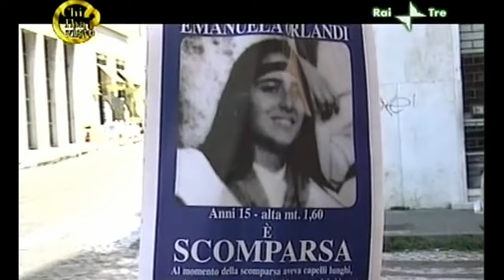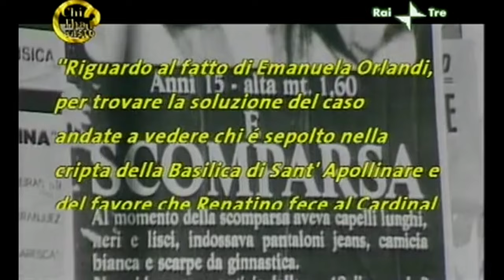Emanuela Orlandi: lo scantinato di via Pignatelli, il cassiere della Banda, la voce di Mario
00:00 Lo scantinato di via Pignatelli
04:39 Il giorno della scomparsa e il vigile Sambuco
09:40 La voce di Mario
15:08 Una telefonata anonima giunge in redazione
18:50 Enrico Nicoletti